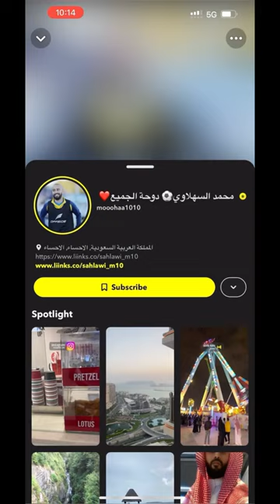متين مع محمد السهلاوي ⚽️لاعب منتخب سعودي في قطر 🇶🇦🇸🇦🇮🇶qatar2022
🔵 شاهدني على البث المباشر هنا 🔵
لا اله الا الله سبحانك اني كنت من الظالمين